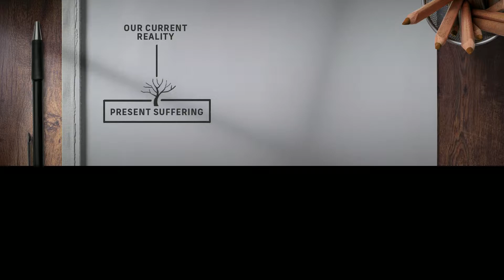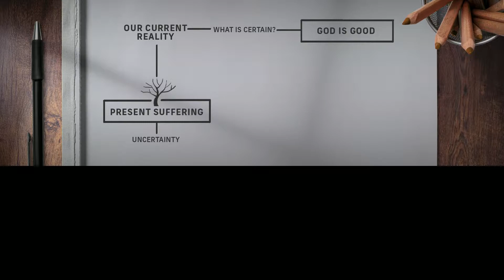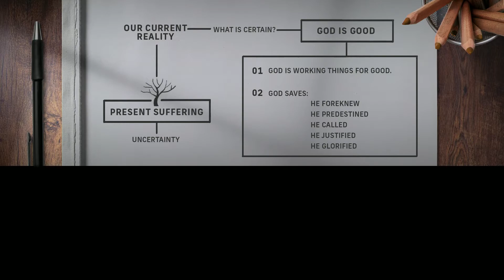Romans (Part 25) - Romans 8:28-30 - Sermons - JT English - 10.19.22